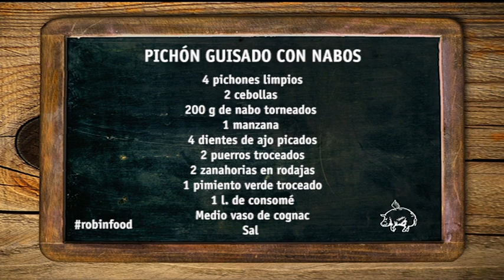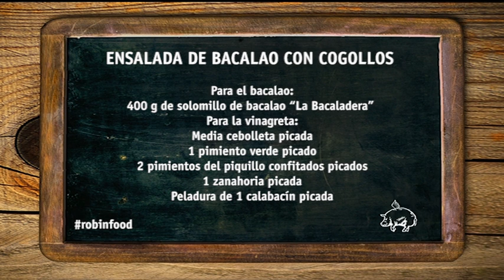ROBINFOOD / Pichón guisado con nabos + Ensalada de bacalao con cogollos